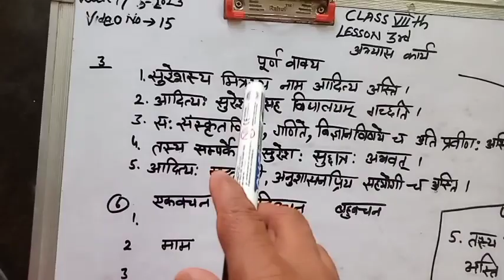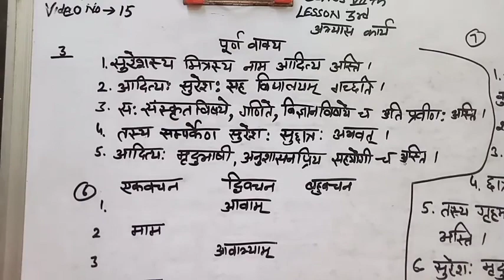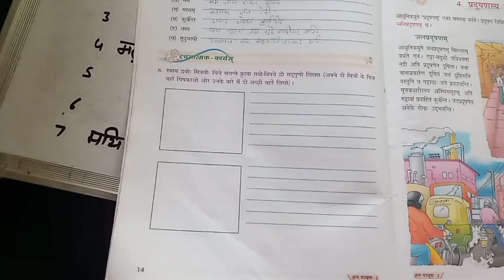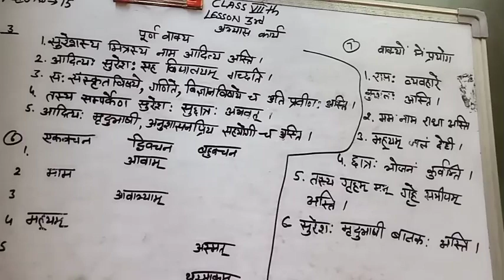Video no.15 Date 17 June 2023. Class 7 th.Topic_ book work of lesson no.3rd.